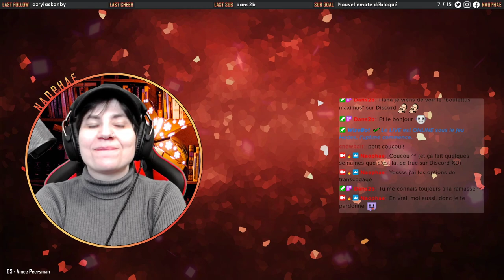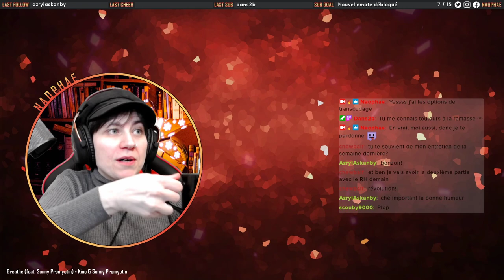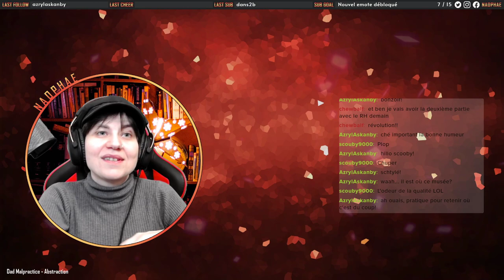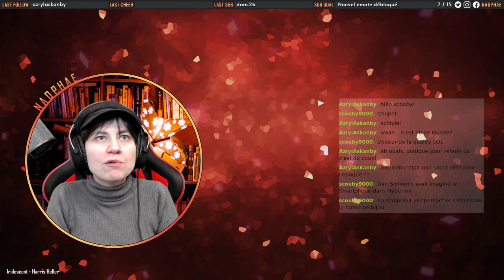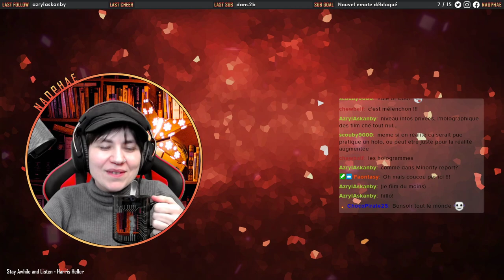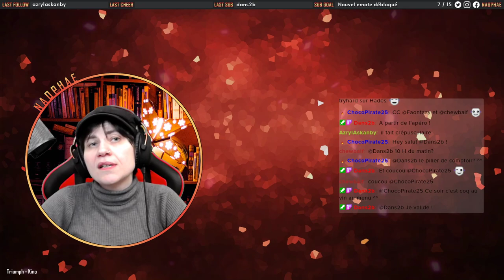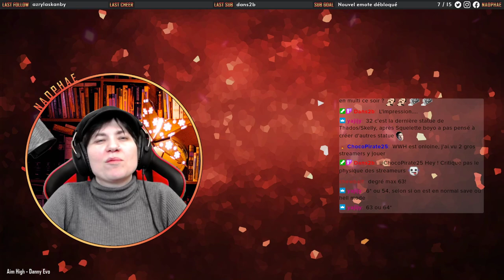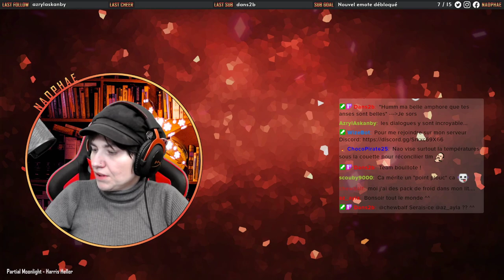Naophae - Twitch VOD - Hades - 16/03/2021 - Hadès V2 et Bienfaits Légendaires